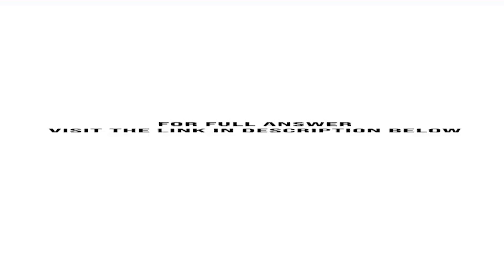If you were Clive Jones what would you recommend to the board and why